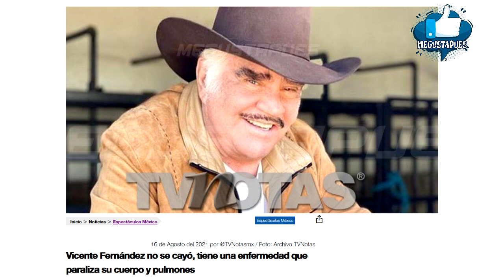Aseguran que Vicente Fernández padece grave enfermedad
La conocida revista ha destapado el verdadero estado del interprete.